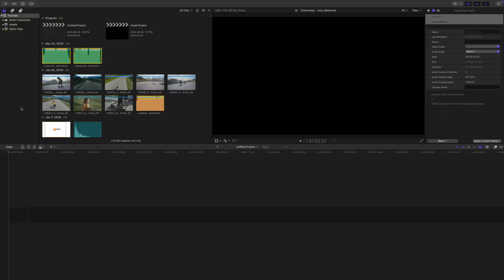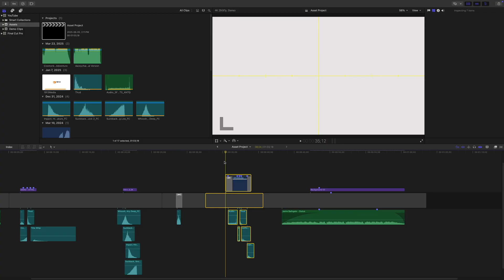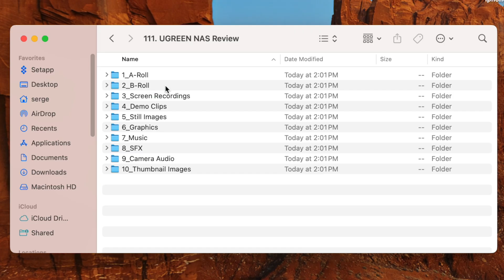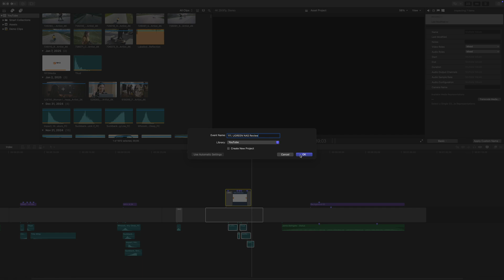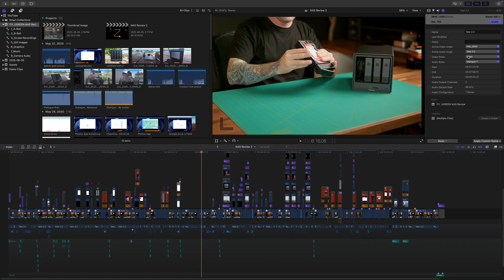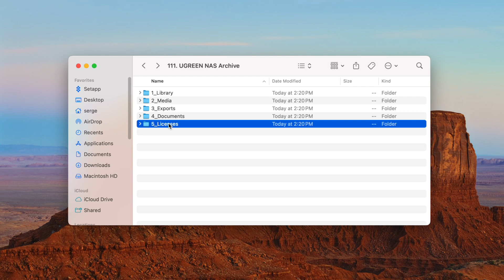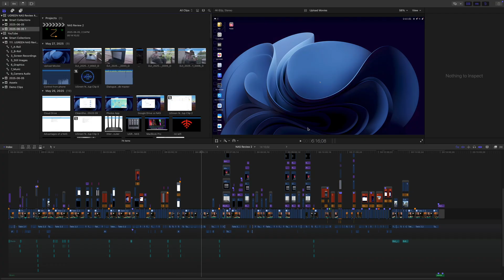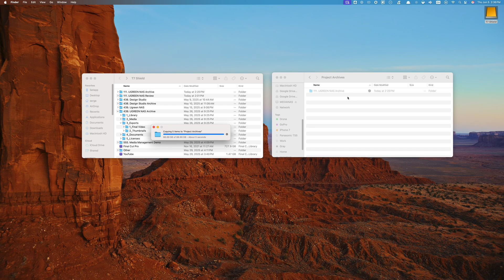📁 Final Cut Pro Media Management: My Complete Workflow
In this video, I’m walking you through my complete media management workflow in Final Cut Pro — from the moment I import my files, to how I archive finished projects using my UGREEN NAS. If you’ve ever felt overwhelmed by scattered media, inconsistent folder structures, or disorganized libraries, this video is for you.

You’ll learn how I:
✔️ Structure my Final Cut Pro library
✔️ Use external drives to edit on the go
✔️ Automatically organize media with folders and shortcuts
✔️ Set up project templates for video + thumbnail creation
✔️ Archive projects cleanly using my Essentials Toolkit

Whether you’re editing YouTube content, client videos, or tutorials, this workflow keeps everything fast, organized, and easy to back up.

My UGREEN NAS

00:00 - Intro
00:29 - Learn new skills with Skillshare
01:48 - Set Up Your Library
03:27 - Organize & Import Media
05:33 - Archive Your Project